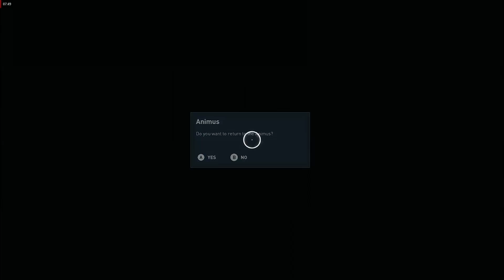Outside Animus-Assassins Creed Origins-54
This is the PART 54 of Assassins Creed Origins PC game's gameplay, unnecessary scenes of the gameplay are removed and only action/move/cinematic/graphical scenes are kept for proper viewing experience. Any like/feedback/comment/subscription for this channel's videos would be appreciated.

FULL PC GAME'S STORIES AND SHORTS...
Please take a look at the channel's playlists for full game's gameplay/walkthrough, mission wise/episode wise and shorts of Exclusive and special scenes in games. (Without Voice-over)

Repetitive scenes of fighting and unimportant scenes of the game(story wise) has been fast-forwarded accordingly for proper viewing experience.. Feel free to comment any positive/negative/areas of improvement needed, in the comment section. That would mean a lot. Thank you for considering this channel for viewing gameplay videos.